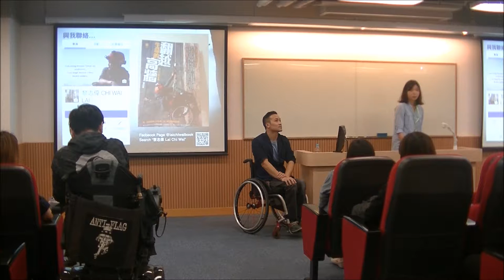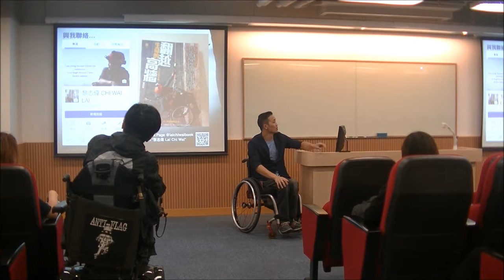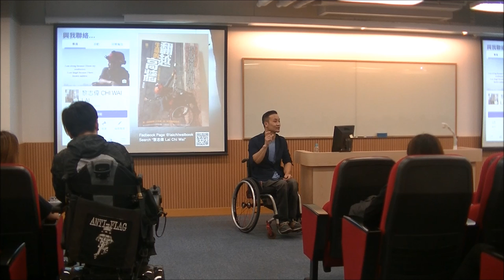Q&A - Inspirational Life Talk Series – Talk 2: Mr. Lai Chi Wai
Promoting Emotional Wellness and Resilience in the Self-financing Tertiary Education Sector - Inspirational Life Talk Series – Talk 2: Lai Chi Wai - Q&A